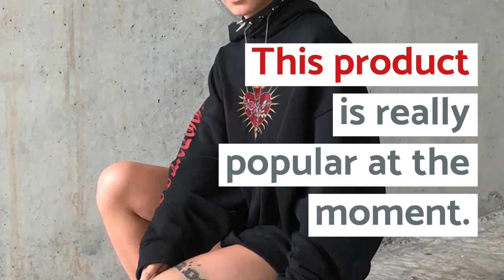Sweetown 2019 Autumn Winter Plus Size Long Hoody Sweatshirt Women Funny Print Long Sleeve Gothic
Original Sweetown 2019 Autumn Winter Plus Size Long Hoody Sweatshirt Women Funny Print Long Sleeve Gothic Hoodies Pullover Streetwear. For more info about this product and to purchase please